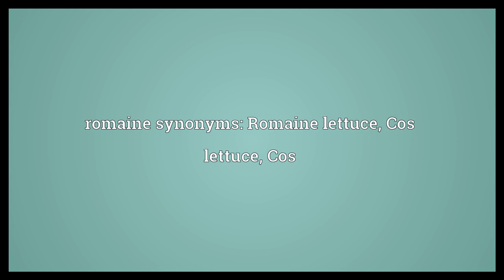Romaine Meaning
Video shows what romaine means. , a type of lettuce having long crisp leaves forming a slender head.. romaine synonyms: Romaine lettuce, Cos lettuce, Cos.  Romaine Meaning. How to pronounce, definition audio dictionary. How to say romaine. Powered by MaryTTS, Wiktionary